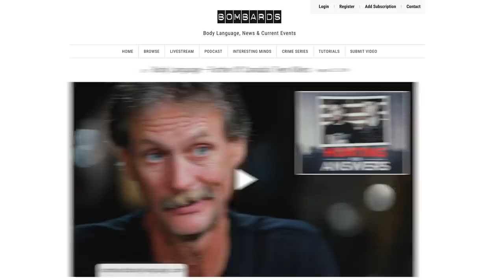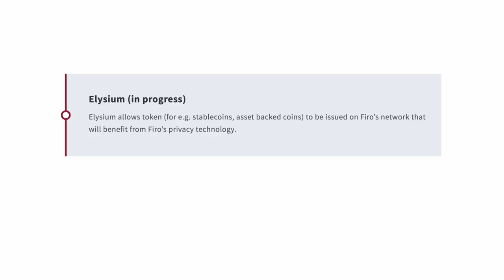Body Language: Kamala Harris visit to the border